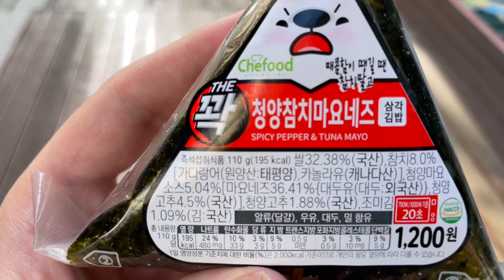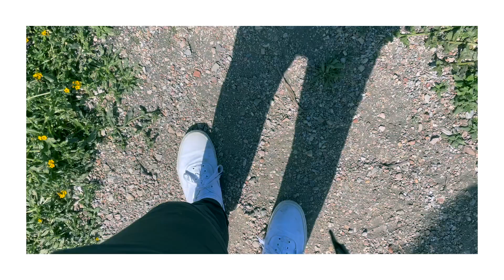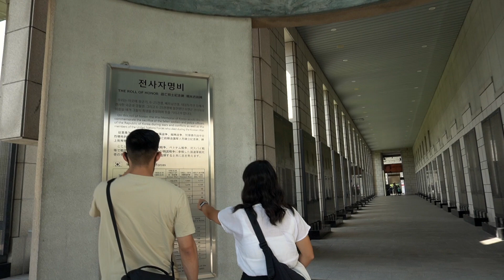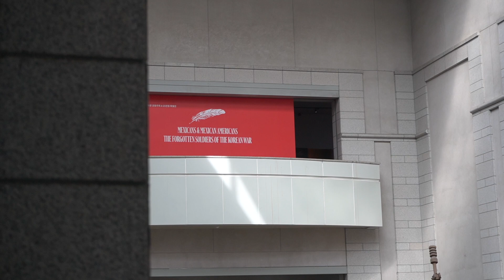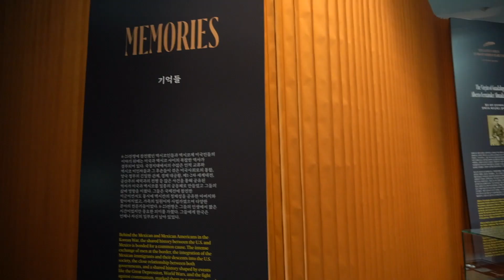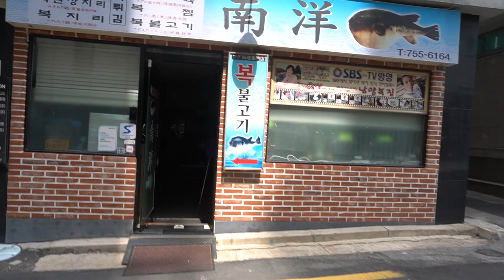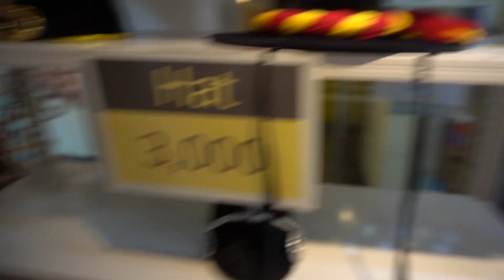Hanbok at Gyeongbokgung Palace in Seoul!! Pt 1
today was a history-filled day at both the war memorial of korea museum and gyeongbokgung palace...it allowed us to have more perspective that we could apply within the same day. at the palace, we tried on hanbok and it was far too hot to wear them comfortably -- probably the hottest day of the trip! this is part 1 of 2 of our 3rd full day!